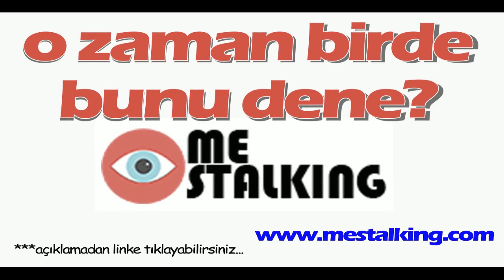Dekolteyi korumaya aldı frikik vermekten kurtuldu!